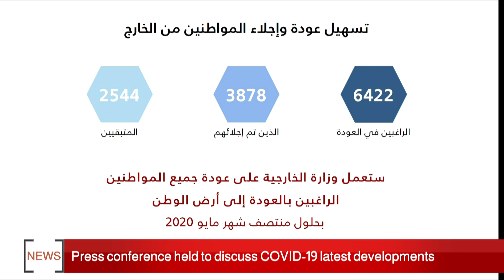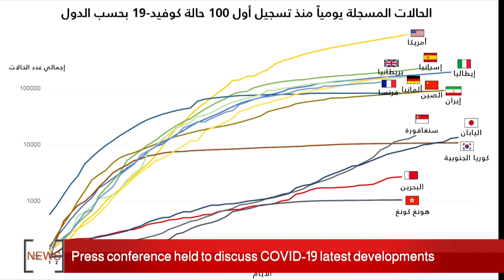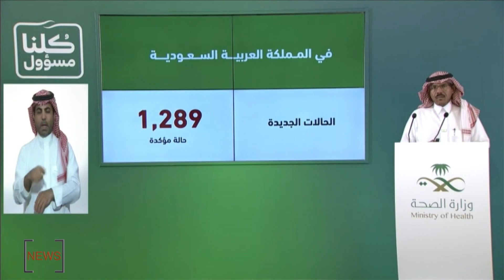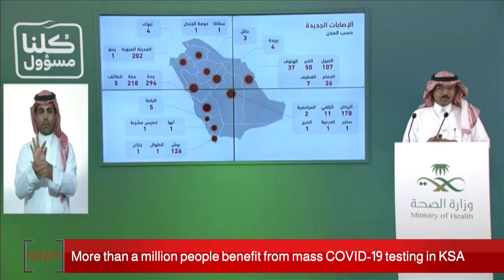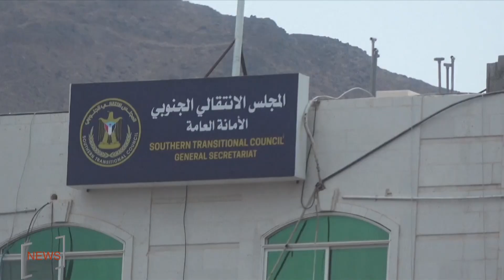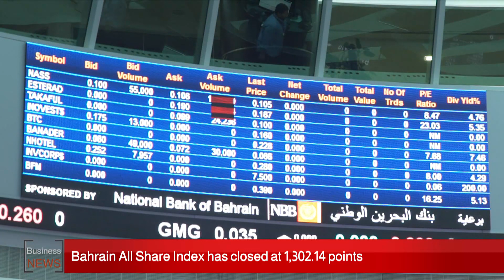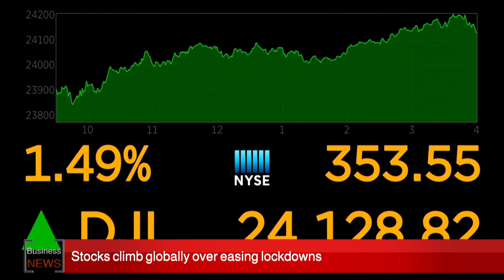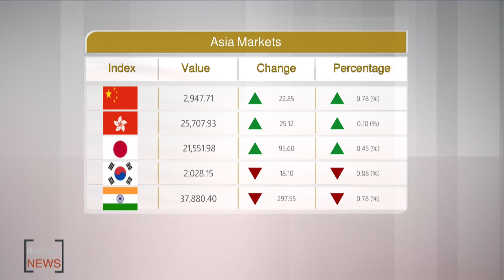BAHRAIN NEWS CENTER : ENGLISH NEWS 28-04-2020